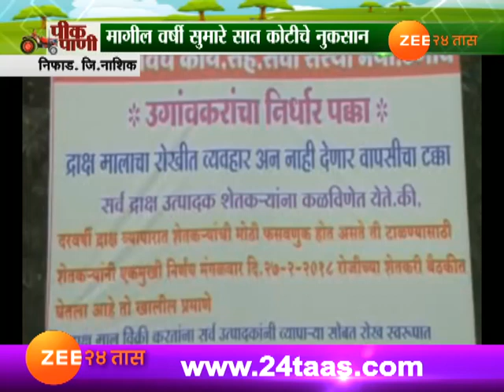निफाडच्या शेतकऱ्यांच्या द्राक्ष रोखीनं विकण्याचा निर्णय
Nashik,Nifad Peekpani On All Grapes Businessmen Sell Their Grapes In Cash Transactions